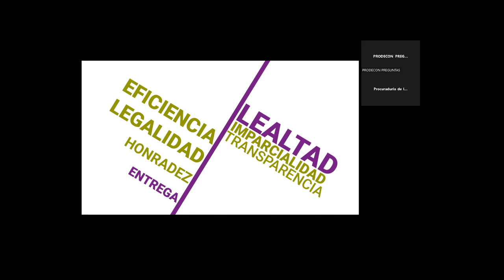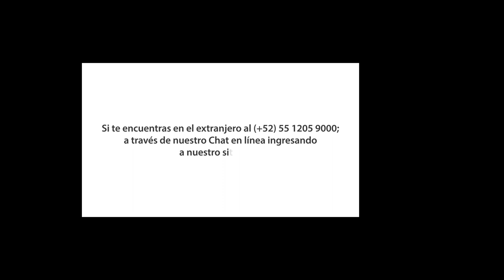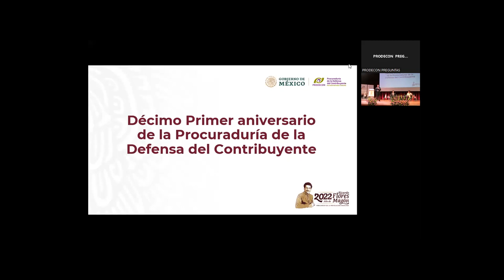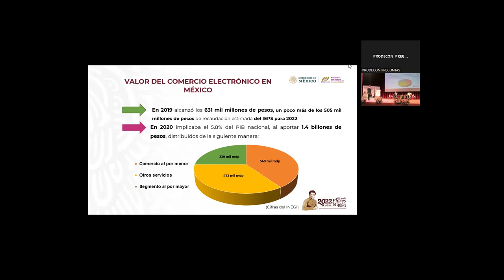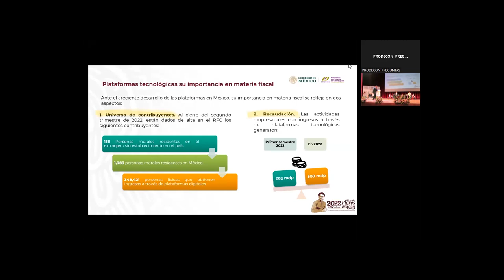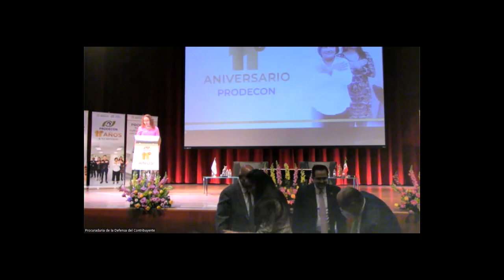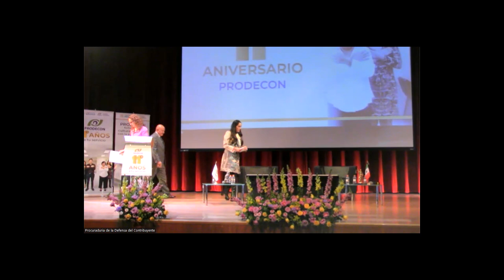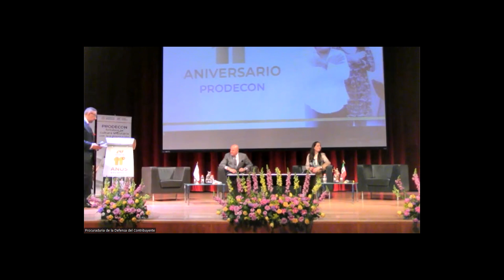11° Aniversario de PRODECON (Los primeros 16 minutos el audio está intermitente). Una disculpa.